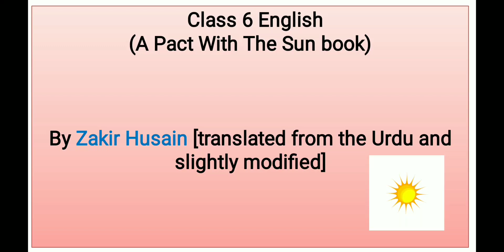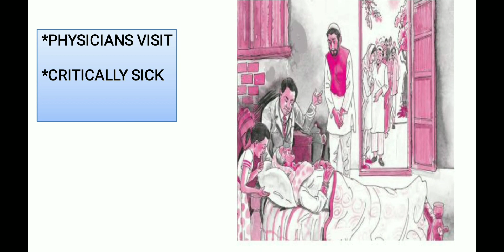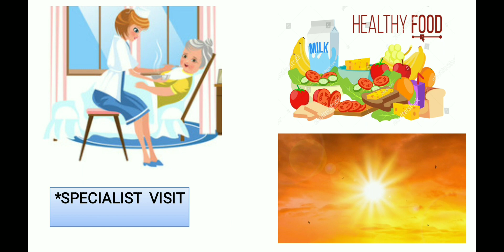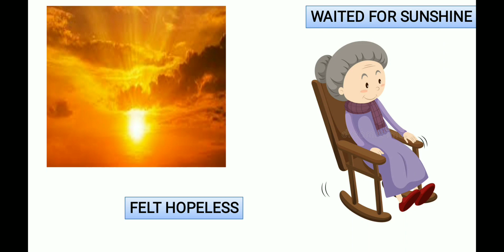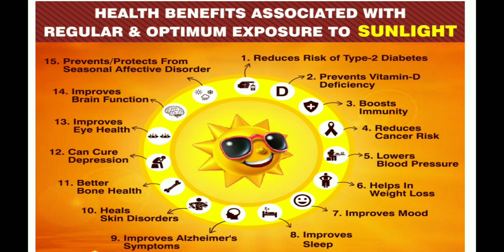L8: A PACT WITH THE SUN# CLASS 6 NCERT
This video covers the explanation of the chapter" A pact with the sun" followed by the moral of the story.